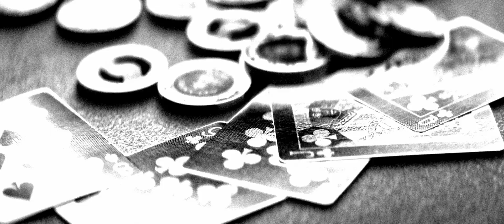毒玫瑰 The Poison Rose (2019) Trailer 预告片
摩根·弗里曼、福里斯特·惠特克有望加盟动作惊悚片[毒玫瑰](The Poison Rose，暂译)，约翰·特拉沃尔塔主演，导演乔治·加洛。影片改编自同名小说，故事围绕复杂罪案的侦破展开，影片风格将类似[唐人街]、[洛城机密]、[漫长的告别]。约翰·特拉沃尔塔的女儿艾拉·布勒·特拉沃塔也将出演该片。